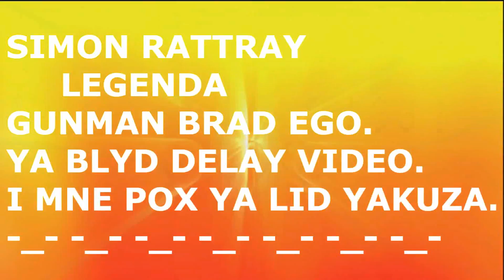[!] ELITE GROVE ST SIMON RATTRAY [!]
ARP-B l ELITE GROVE ST DADDY SIMON RATTRAY
Как я лидер ''Yakuza'' я не могу помочь своему другу поддерживаю только в скайпе и на каптах в скайпе ору ''Тащи Саймон'' надеюсь на вас ,ждем вас всех на районе :)